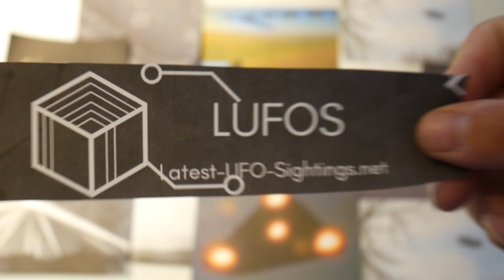Huge flying saucer filmed over Los Angeles 2 days ago